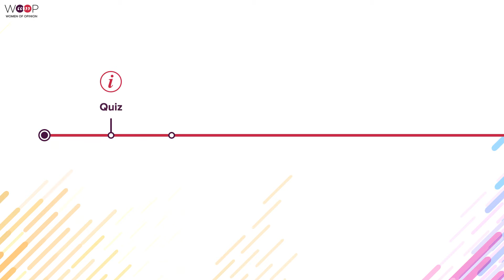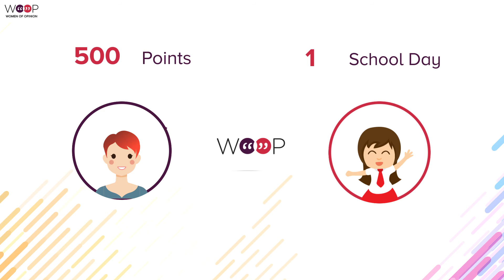WOOP Women of Opinion